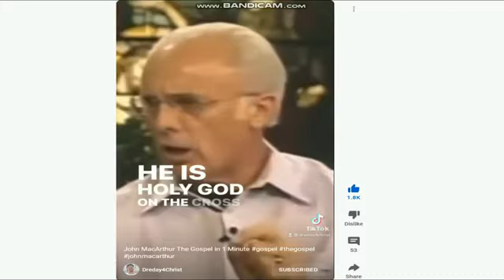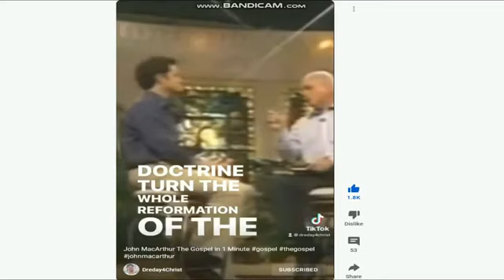John Macarthur Passionately Shares The Gospel! |Biblical Wisdom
John Fullerton MacArthur Jr. is an American Protestant pastor and author known for his internationally syndicated Christian teaching radio and television program Grace to You. He has been the pastor of Grace Community Church, a non-denominational church in Sun Valley, California since February 9, 1969John Fullerton MacArthur Jr. is an American Protestant pastor and author known for his internationally syndicated Christian teaching radio and television program Grace to You. He has been the pastor of Grace Community Church, a non-denominational church in Sun Valley, California since February 9, 1969